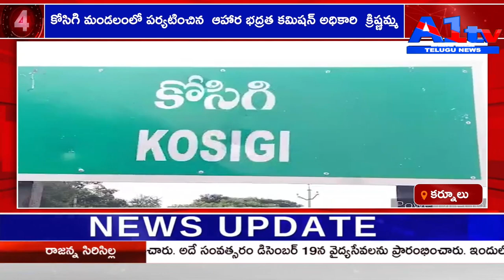A1 TV FIRST BULLETIN //17-02-2022